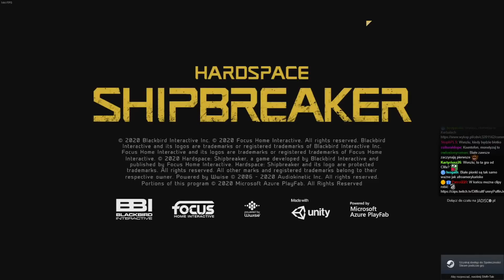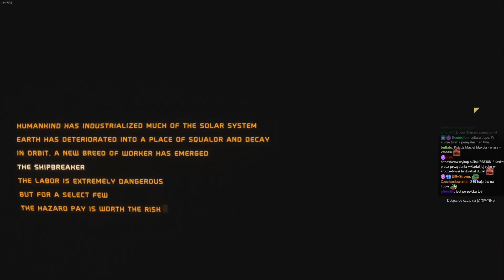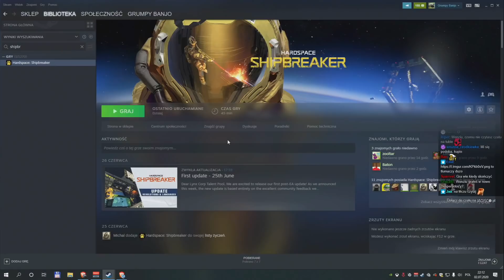Pierwszy Kontakt - Hardspace: Shipbreaker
(Ostrożnie!)

Pozdrawiam,
m.